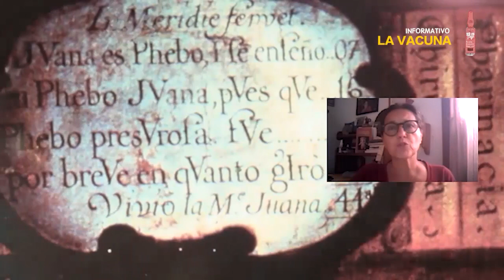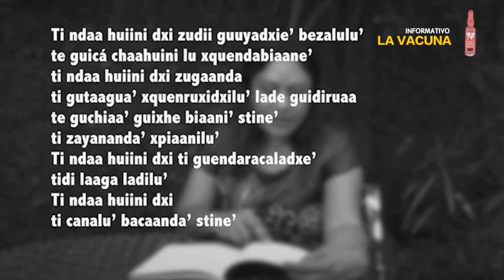Poesía indígena y femenina Nuestraamericana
¿Cómo nos fortalecemos para enfrentar esta dura realidad? Inspirémonos con el poder, la fuerza y la belleza de la poesía indígena, en esta ocasión, elaborada por mujeres  que retoman realidades siempre presentes en nuestros territorios. Francesca Gargallo nos comparte la existencia de poesía indígena, femenina, existente en muchos de los entre 608 y 800 pueblos indígenas que tienen presencia en nuestra región. Poesía por fuera de los cánones oficiales y por ello mismo marginada hasta su desconocimiento práctico.